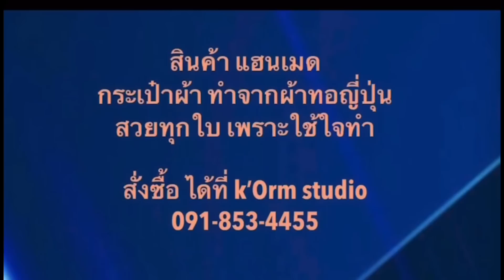เปลี่ยนขั้ว สลับข้าง เปิดทางเดินให้ประเทศ ดร.เสรี วงศ์มณฑา 16 กรกฎาคม 2566